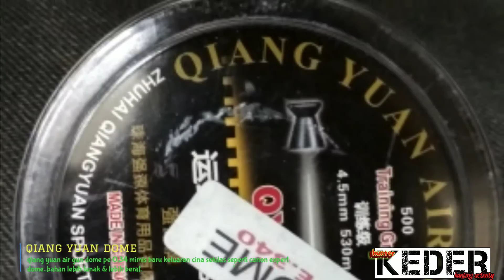mimis baru cocok jangan sampe viral biar ga mahal.Qiang yuan 9,8gr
mimis quang yuan mimis baru masuk indo..
9,8gr
seperti'y bakal jd pengganti next BM